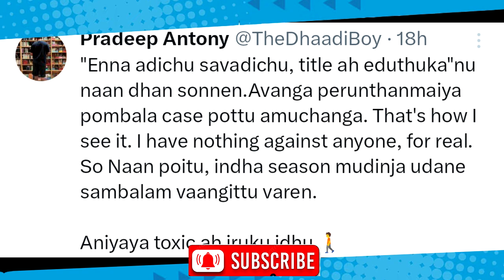😡 பொம்பள Caseபோட்டு அனுப்பிட்டாங்க! Pradeep Angry Reply to Poornima | Bigg Boss 7 tamil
Bigg Boss Tamil Season 7 | 06 January 2024 | Promo1

biggbossvotingresulttoday

PoornimaAfterBiggBoss1st Video

AfterBiggBossPoornima 1st Video